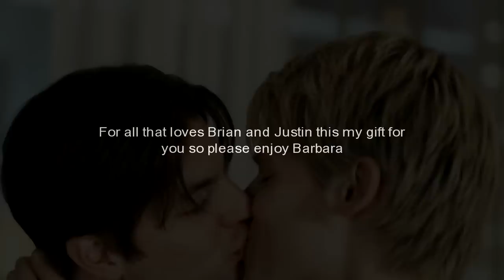Brian and Justin your the one for me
This is my gift to you with love please enjoy and keep them close to our hearts and for all my friends love you and your videos the 2 songs are home and amazing thanks for watching Barbara